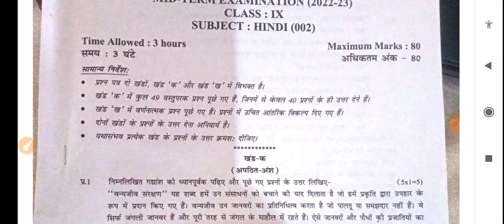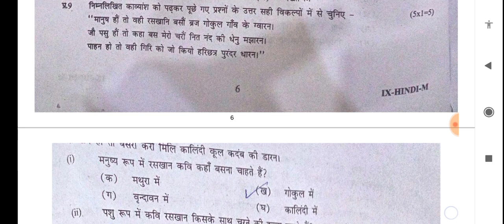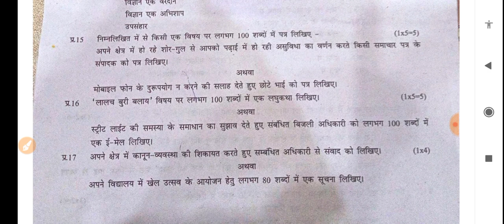Class 9 Hindi Official Answer key /Class 9 हिंदी (27/10/22)Answer key morning shift